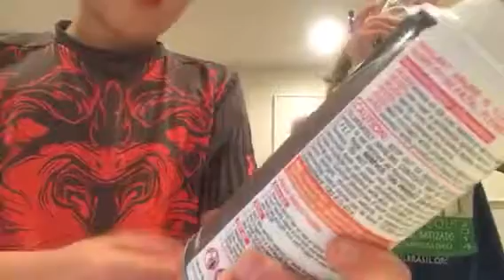WILL IT ICE OR WILL IT BICE (Dry Ice Testing)